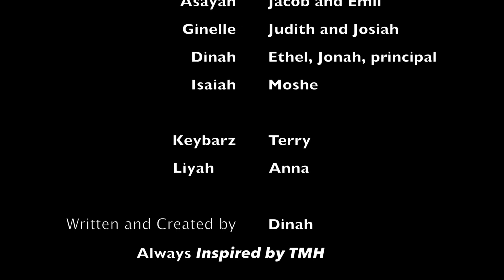Enduring Till the End S1 Ep 8 “Unexpected”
Please don’t think we are making fun of people. I know these stories first hand. They are true! Me speaking about them is to hopefully prevent it from happening again.

Although we read the same book we may be in different pages. Same walk different stages! Just do what’s right in TMH sight!

This is an animated sitcom that shows how us law keeping Israelites live. This is a comedy series. Everything was careful thought out before publishing.

Note: This Channel May not be for you if:
- [ ] You believe all nations can be saved
- [ ] Are Torah only
- [ ] Care more about language than Laws
- [ ] Overall have no sense of humor

Learned the lords will in English,
Therefore we don’t abhor (hate) English!
We are not concerned with names of TMH or his son. If that will bother you please find another outlet for learning and entertainment. We are here for the ENTIRE nation of Israel. Those that are awake and asleep!

Shalom=peace

I love us and hope you enjoy